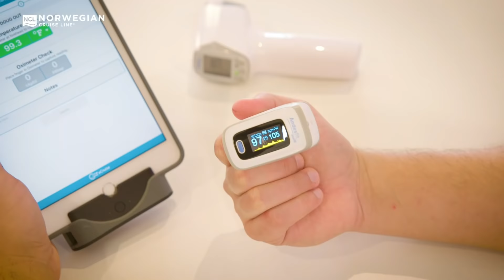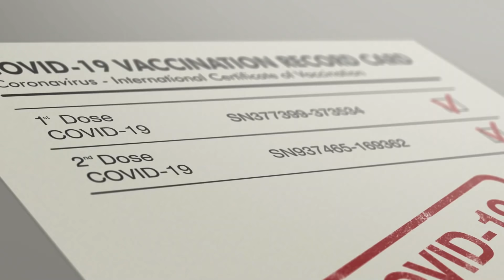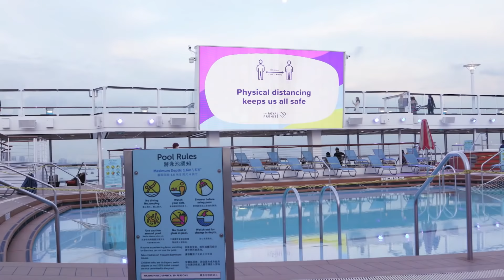MAJOR CRUISE UPDATEs: WILL THE CDC LET CRUISING RESUME THIS SUMMER?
world!

We have the latest cruise updates on the CDC vs. the cruise lines. We have gotten a lot of questions about the cruise restart here in the United States. With major cruise lines resuming cruising in other parts of North America, this week, we take a detailed look at all of the cruise news from last week to see when cruising will really resume here in the U.S.

Chapters:
0:00 Introduction CDC CRUISE UPDATE
0:38 Norwegian Cruise Line’s Cruise Restart Plans
2:15 CDC Response to When Cruising Will Resume
2:55 Carnival Looking to Restart Cruises in U.S.
5:30 Florida Sues the CDC CRUISE NEWS UPDATE
8:50 CDC vs. The Cruise Lines, Now What?

MAJOR CRUISE NEWS: THE CRUISE RESTART IN U.S.
Norwegian Cruise Line made latest cruise news updates last Monday when it announced it would be ready to sail from the U.S. by July 4th. This bold cruise update had a few stipulations. Among them, was the CDC lifting the Conditional Sailing Order. NCL's new Sail SAFE program does include 100% vaccinated cruises. So, they are offering some of the most stringent health and safety protocols to date by any cruise line.

In several instances, the CDC cruise update to the cruise lines was hopeful. In a statement the following day, a spokesperson for the CDC indicated she was hopeful for a mid-summer return of partial cruising. On Wednesday, in another interview, a director for the CDC indicated that cruise lines could start as early as July with sailings, given certain criteria are met. In this major cruise update, the director stated that cruise lines still need to get the required agreements laid out in the technical instructions and to mitigate any potential fourth wave of COVID-19 in the U.S.

WHEN WILL CRUISING RESUME IN U.S.
Now, if you follow the latest cruise news, you know that the cruise lines and CLIA have been publicly urging for the CSO to be lifted. The cruise lines claim the CDC's new guidelines are "too burdensome" and are a hindrance to get cruising restarted in the U.S. In fact, on Thursday, the Governor of FL sued the CDC, requesting an immediate return of cruising and lifting of the Conditional Sailing Order. Now, none of the cruise lines responded to this lawsuit, but some representatives did express the desire to get cruising restarted from the U.S. ASAP.

That brings us to where we are now, with the cruise lines and CDC at a stalemate. It appears that the groups have not been working together at all. This is counter to our belief that the cruise lines had been working behind the scenes all along to create plans to restart cruising in the U.S. As this major cruise news shows, this was not the case.

Further, the two are at odds about what the requirements should be, even though cruise lines have put together comprehensive health and safety protocols that include vaccinations. It appears the cruise lines do not want to go through the extra burden of getting agreements in place and conducting test cruises as the CDC requests.

So, if you want to restart cruising this summer, your best bet is to book one of the several cruises that originate from either the Bahamas, Bermuda, or the Caribbean. We are booked on three such sailings, as we don't see the battle of the CDC vs. The Cruise Lines ending anytime soon.

Promotional Video Provided by Norwegian Cruise Line Holdings, Royal Caribbean Group, Go Port Canaveral, and Carnival Cruise Line